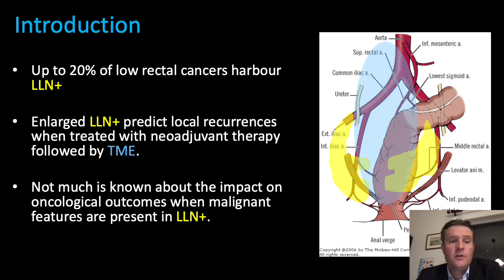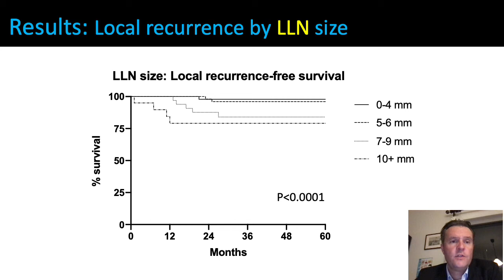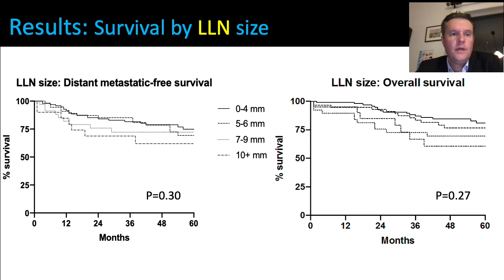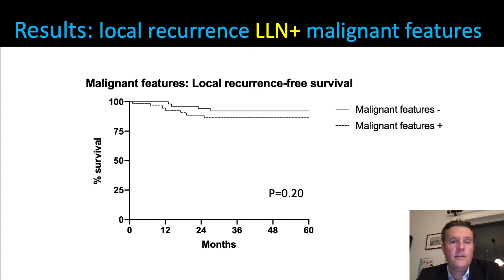Lateral Pelvic Lymph Nodes in Rectal Cancer v2.0: size vs malignant features.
Presented at RACS ASC May 2021.